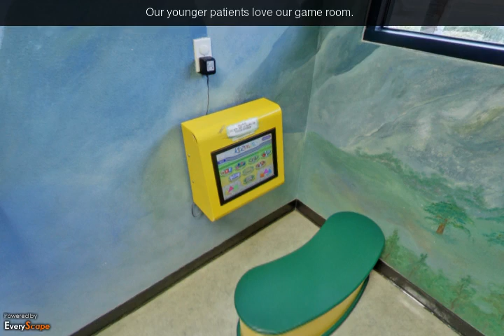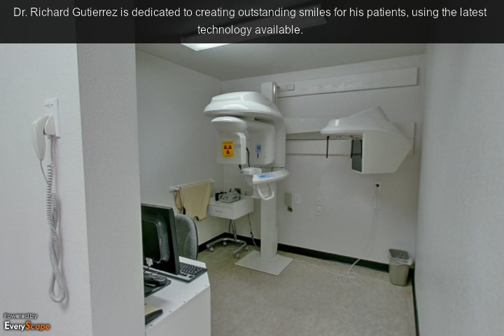Richard Gutierrez DDS | El Centro, CA | Dentists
At the office of Richard Gutierrez DDS in El Centro, CA, our staff is glad to serve you and is committed to providing the best possible care for your family. To Interact with this ypVideo 360 Virtual Tour